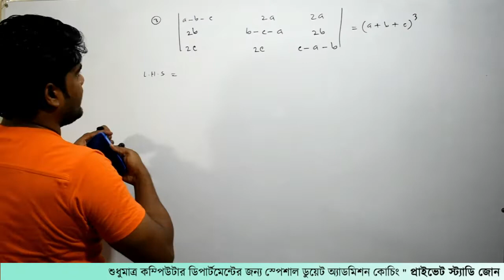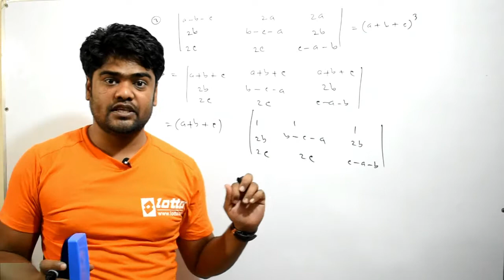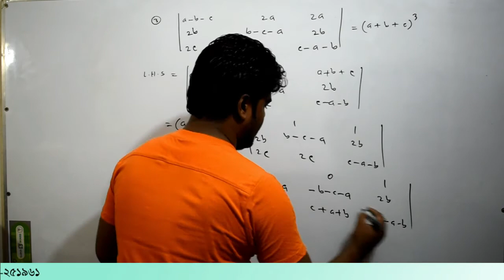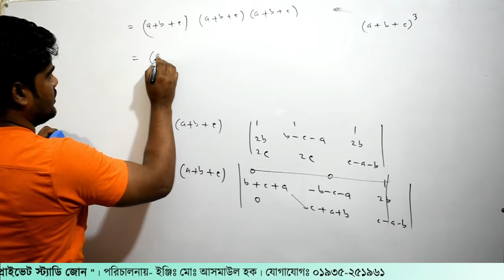27. রচনামূলক বোর্ড প্রশ্ন সমাধান ৩ | Private Study Zone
ডুয়েট অ্যাডমিশন (বেসিক) এবং ম্যাথ_২ বিষয়ের উপর ফুল সিরিজ আকারে ভিডিও পাবেন এই চ্যানেলে ইনশা-আল্লাহ। বেসিক বিষয় আলোচনার পরে প্রতিটি অধ্যায়ের বোর্ড প্রশ্ন এবং গুরুত্বপূর্ণ প্রশ্নগুলো সলুশন করব। আশা করি এই ক্লাসগুলো করলে সেমিষ্টার ফাইনাল এক্সেমে আপনি ভালো করবেন। শুধু পলিটেকনিকের জন্য না এছাড়াও যারা ডুয়েট এডমিশন নিয়ে ভাবছেন তাদেরো এই ক্লাস গুলো অনেক উপকারে আসবে কেননা ম্যাথ-২ এর প্রায় সবগুলো অধ্যায় আমাদের ডুয়েট এডমিশনের সিলেবাসে আছে।

ডিপার্টমেন্ট রিলেটেড সাবজেক্টের ক্লাস সম্পর্কে যে কোন বিষয় আলোচনা বা প্রশ্ন থাকলে নিচের ফেসবুক লিংক --
নন-ডিপার্টমেন্ট (ফিজিক্স, ম্যাথ, ক্যামিষ্ট্রি, ইংরেজী) ক্লাস সম্পর্কে যে কোন আলোচনা বা প্রশ্ন থাকলে নিচের ফেসবুক লিংক --